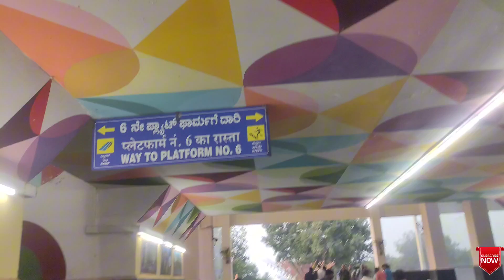Hyderabad to Hubli Karnataka vlog | SPN SAI | హైదరాబాద్ నుండి హుబ్లీ బ్లాగ్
This video showing for how to going Hubli Karnataka to Goa next video also coming we just show how is Hubli railway station nice view in station @MKSGentertainments